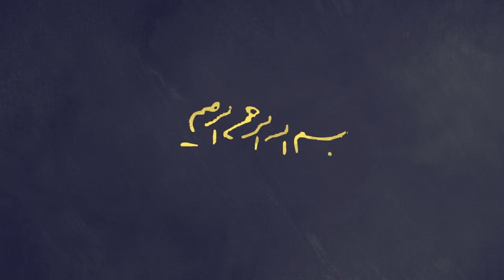سرمشق | آماده شهادت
روز ۲۴ اسفند سال ۶۳ نماز جمعه‌ی تهران با حضور جمع کثیری از مردم به امامت آیت‌الله خامنه‌ای در حال برگزاری بود. در حین خطبه‌ها ناگهان صدای انفجار مهیبی به گوش رسید. دو نفر از محافظین فورا به سمت آقا رفتند تا ایشان را طبق روال‌های مرسوم امنیتی، از منطقه‌ی خطر دور کنند. اما هرچه اصرار ‌کردند، آقا حاضر به ترک نماز جمعه نشدند. مردم هم نگران حفظ جان ایشان بودند. جمعیت بدون اینکه متفرق شوند در همان جای خود شعار «مرگ بر آمریکا» و «جنگ جنگ تا پیروزی» می‌دادند. بمب دستی وسط جمعیت کار گذاشته شده بود و منجر به شهادت ۱۴ نفر و زخمی شدن ۸۸ نفر شد. فقط 37 ثانیه از لحظه‌ی انفجار گذشته بود که از بلندگوها شنیده شد: «توجه کنید». آقا به‌رغم وجود خطرات امنیتی دوباره در جایگاه قرار گرفتند و خطبه‌هایشان را با لحن قاطع ادامه دادند. اتفاقی که تحسین امام خمینی(ره) را نیز برانگیخت.